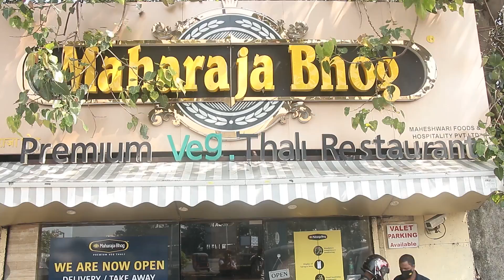Balraj Syal DINNER Date with wife Deepti Tuli at Maharaja Bhog in Juhu | COMPLETE VIDEO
WATCH Balraj Syal DINNER Date with wife Deepti Tuli at Maharaja Bhog in Juhu | COMPLETE VIDEO